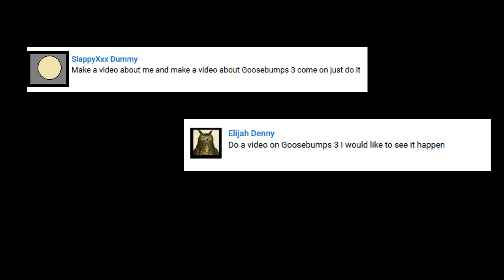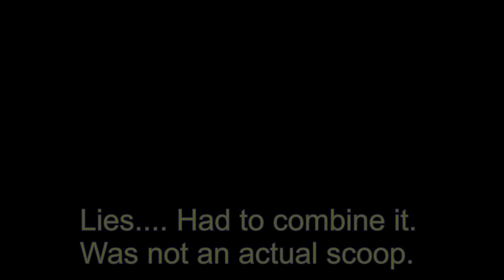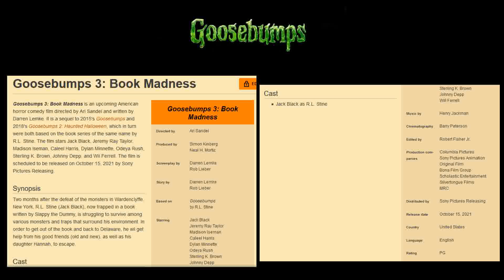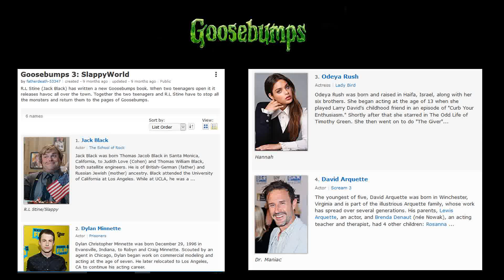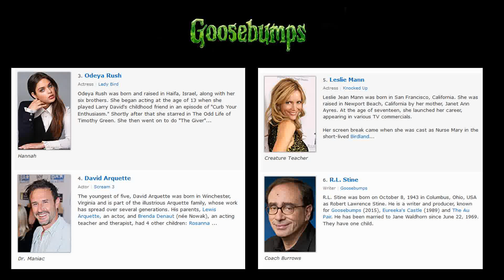Viewer Request: Goosebumps 3 - Spectaculations and Such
So, here is a video that a few viewers wanted to see. We are going to talk about Goosebumps 3. What should happen, what could happen and what a few people post on the internet about it.